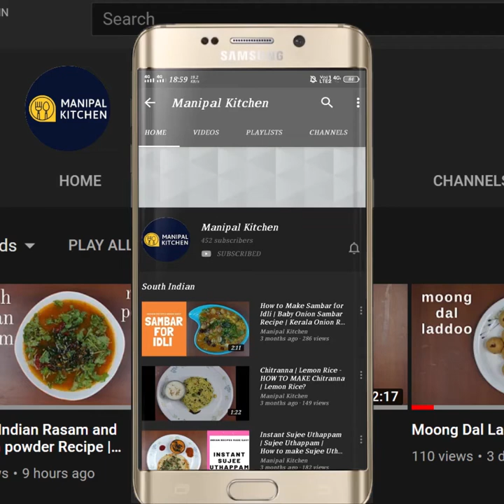Aloo Gobi Masala Gravy Recipe | North Indian Gravy | Side Dish For Roti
Aloo Gobi Masala Gravy Recipe | Manipal Kitchen | English Sub-Titles

This is a classic Aloo-gobi gravy in a tomato - onion  based gravy with all the spices accommodate proportionately to suit  one's pallet.  This is a dhaba style recipe which i watched in a tv channel and have made some small modifications to suit our taste buds.  We find dhabas on the high ways in india, wherein the food will be tasty though not clean and healthy.  Here goes the recipe

INGREDIENTS:
1. Cooking oil - 1 tbsp
2. Garlic pods slit - 4-5
3. Ginger - 1 " piece chopped
4. Chopped onion - 1/2 cup
5. Chopped tomatoes - 1 cup (2 tomatoes)
6. Soaked cashews - 5 (GRIND TO FINE PASTE ON COOLING)

INGREDIENTS OF SEASONING:
1. cooking oil - 2-3 tsp
2. Bay leaf - 1
3. Cinnamon -1" piece
4. Cumin seeds - 1 level tsp
5. Turmeric powder - 1/2 tsp
7. Red chili powder - 1 tsp
8. Coriander powder - 1 tsp
9. Salt - as needed
10. Cubes potatoes - 2 cups (4 potatoes medium size)
11. Chopped gobi - 1 cup
12. Amul cream - 2-3 tsp
13. Garam masala powder - 1/2 tsp
14. Chopped coriander leaves - 2-3 tsp

PROCEDURE: Heat oil 2 tsp and just fry garlic, ginger, onion , tomato and add cashews .  On cooling grind fine.       Place a pan with 2-3 tsp oil in it.  On heating add baylaf, cinnamon and chili powder, turmeric powder, coriander powder  and fry till done.  Add wet masala and fry till aromatic.  Add water and cook till aromatic.  Add chopped potatoes and cook till little soft.  Add caulifower and cook till done.  Add cream and cook till combined.  Add garam masala powder and cook till done. add kasuri methi and cook.  finally add corinder leaves and garnish.  Yumm